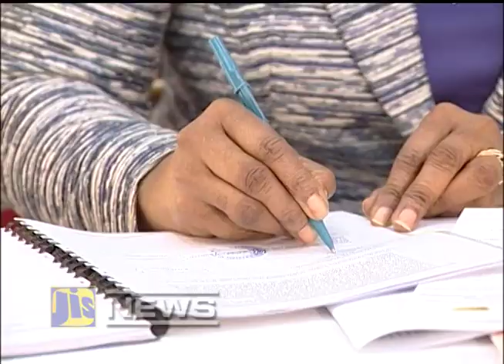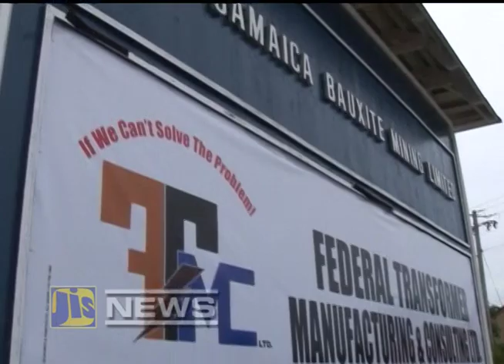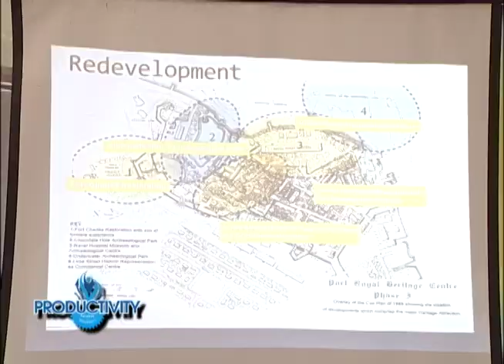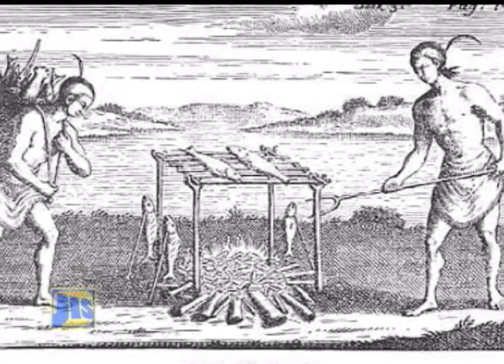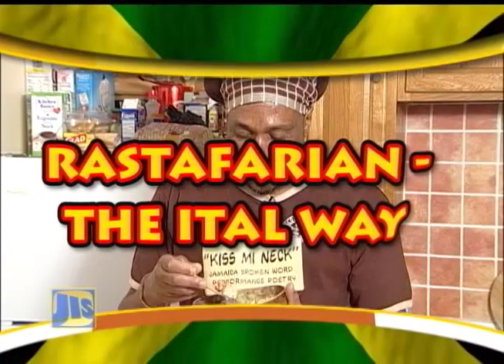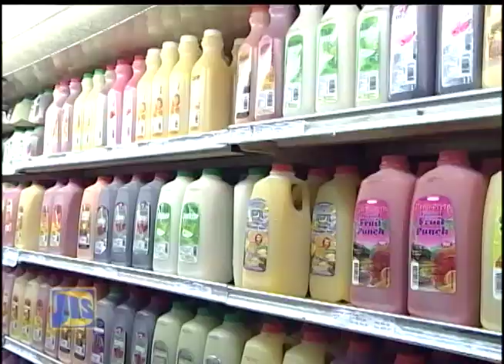Jamaica Magazine - July 28, 2015